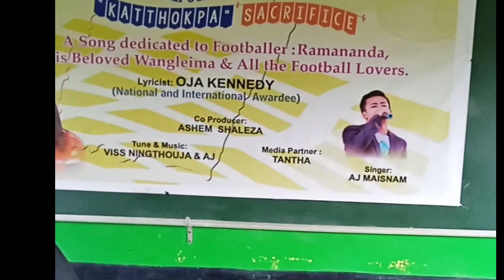Actress kamala chtlamdai ge chak chaminba